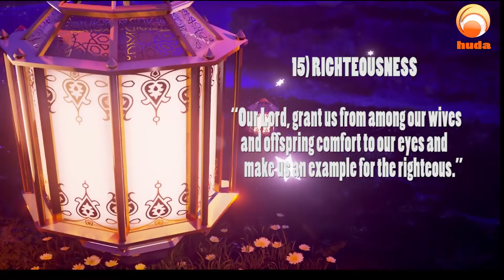Ramadan Dua Day 15 RIGHTEOUSNESS Ramadan 2020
15) RIGHTEOUSNESS

    رَبَّنَا هَبْ لَنَا مِنْ أَزْوَاجِنَا وَذُرِّيَّاتِنَا قُرَّةَ أَعْيُنٍ وَاجْعَلْنَا لِلْمُتَّقِينَ إِمَامًا

    “Our Lord, grant us from among our wives and offspring comfort to our eyes and make us an example for the righteous.” [Quran; 25:74]